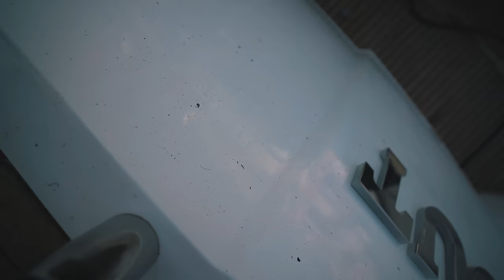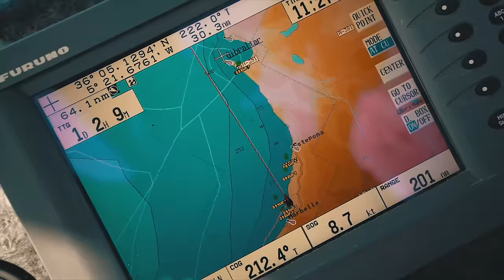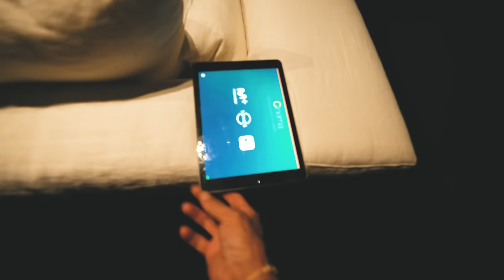BACK IN YACHT MODE! | VLOG³ 38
Songs:
- Another World 1 - Johan Hynynen
- Running This World (Instrumental Version) - Sven Karlsson